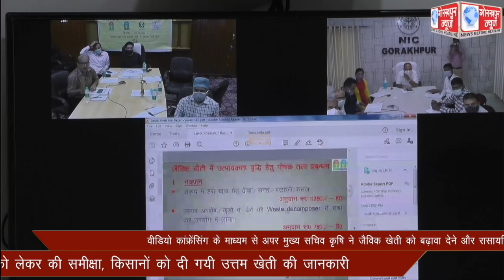वीडियो कांफ्रेंसिंग के माध्यम से अपर मुख्य सचिव कृषि ने जैविक खेती को बढ़ावा देने और रासायनिक खादों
वीडियो कांफ्रेंसिंग के माध्यम से अपर मुख्य सचिव कृषि ने जैविक खेती को बढ़ावा देने और रासायनिक खादों के कम से कम प्रयोग को लेकर की समीक्षा, किसानों को दी गयी उत्तम खेती की जानकारी